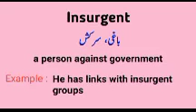Insurgent meaning in urdu/hindi